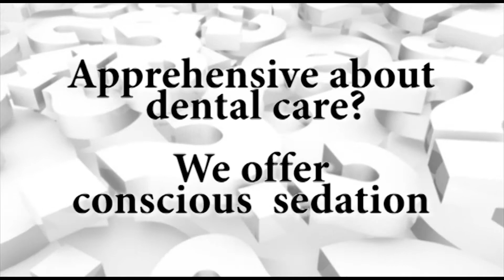Best Cosmetic Dentist Portsmouth Holley Dental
Best Cosmetic Dentist Portsmouth

If you are looking for great dental services for your family, check out the extensive list of cosmetic dental procedures available at our 4 office locations.